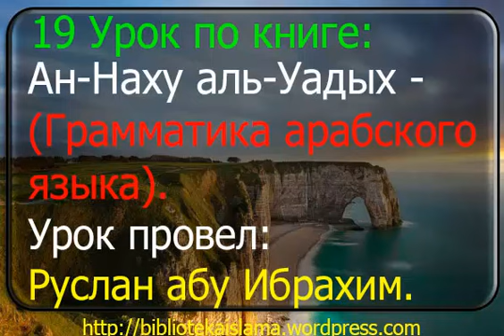19 Ан Наху аль Уадых. Грамматика арабского языка. Руслан абу Ибрахим